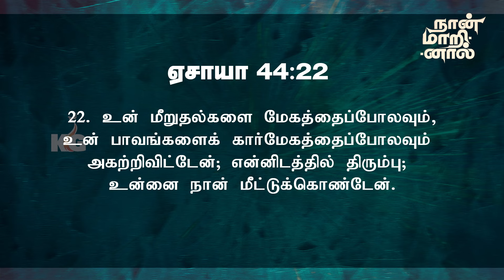நான்_மாறினால் || Karthi C Gamaliel || Daily Life Changing Verse || DAY- 1200 || NAAN MARINAAL